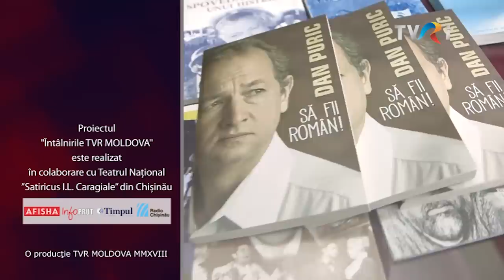Serată culturală cu Dan Puric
Întâlnirile TVR MOLDOVA cu Dan Puric. Chişinău, 26 noiembrie 2018.